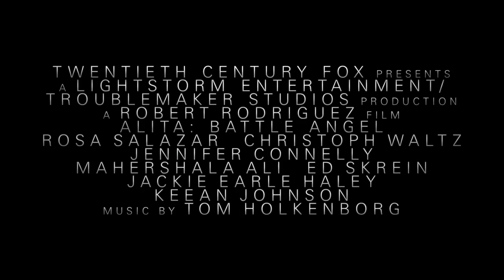Alita: Battle Angel | Trailer 2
From visionary filmmakers James Cameron (AVATAR) and Robert Rodriguez (SIN CITY), comes ALITA: BATTLE ANGEL, an epic adventure of hope and empowerment. When Alita (Rosa Salazar) awakens with no memory of who she is in a future world she does not recognize, she is taken in by Ido (Christoph Waltz), a compassionate doctor who realizes that somewhere in this abandoned cyborg shell is the heart and soul of a young woman with an extraordinary past. As Alita learns to navigate her new life and the treacherous streets of Iron City, Ido tries to shield her from her mysterious history while her street-smart new friend Hugo (Keean Johnson) offers instead to help trigger her memories. But it is only when the deadly and corrupt forces that run the city come after Alita that she discovers a clue to her past – she has unique fighting abilities that those in power will stop at nothing to control. If she can stay out of their grasp, she could be the key to saving her friends, her family and the world she’s grown to love.

Coming to Cinemas

Screenplay by: James Cameron and Laeta Kalogridis and Robert Rodriguez

Based on the Graphic Novel ("Manga") Series: "Gunnm" By Yukito Kishiro

Produced by: James Cameron and Jon Landau

Cast: Rosa Salazar, Christoph Waltz, Jennifer Connelly, Mahershala Ali, Ed Skrein, Jackie Earle Haley, Keean Johnson